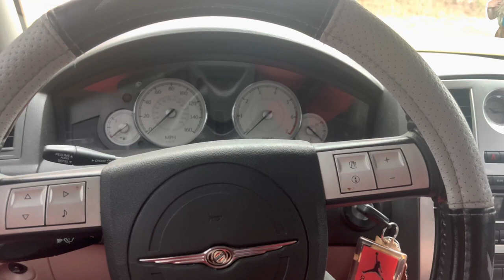Chrysler 300C 5.7 Hemi Update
Ik it’s been a little minute but I’m back man help me get to 1k!!!